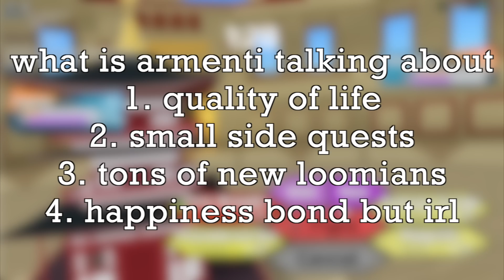Will ATLANTHIAN CITY Live Up To The HYPE!?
Atlanthian City, one of the biggest updates coming soon! Will it live up to expectations?

Cosmicyl
Rehalf
FrostyyIsCool
Koda Gaming
KOWZ Gaming
Im10editzgoat
Reidy1273
Jordan Gaming
Keegan Gates
reivax Ac-ac
DinkyTheDoughnut
DrTechNic
DeadAxolootl4
Alevrec
demon slayer
IcicleNeko
prisX
Red Squirrel
Robloxrose
rahmad abas
ES From Esia
Sam
BaconHair

Want to appear in the description of my video? Become a Member by clicking this link!

Comment "Armenti, I'm awesome!" if you're reading this! (I will most likely heart your comment!)